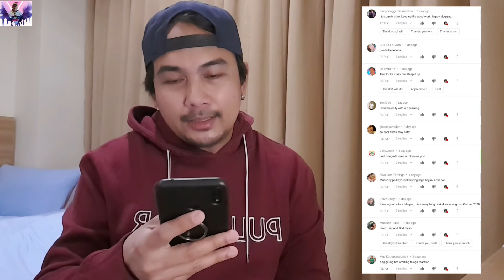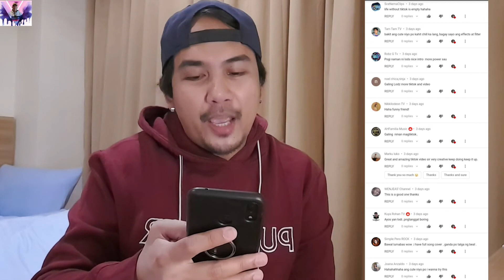Bagsakan Kim Molina Jerald Napoles Reaction Video - VLOG32